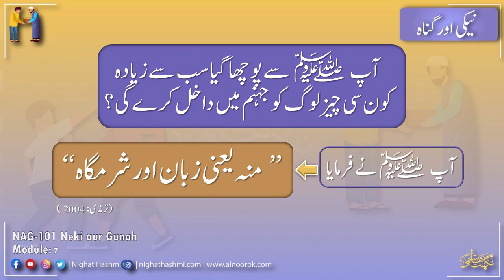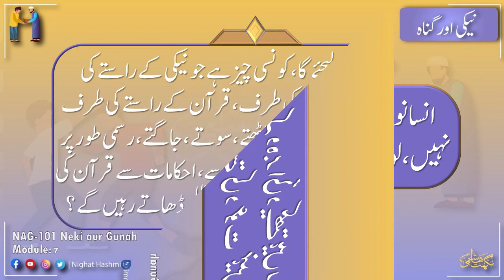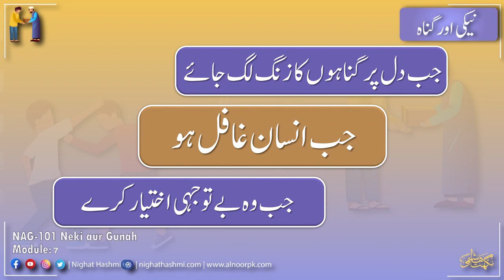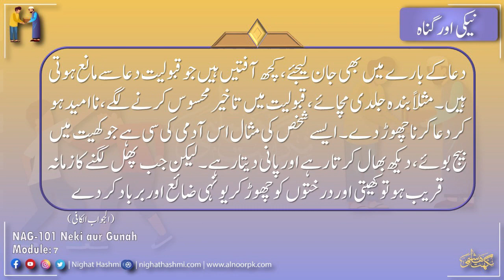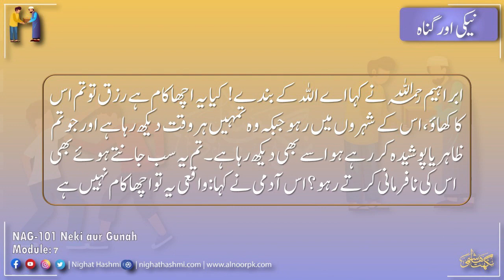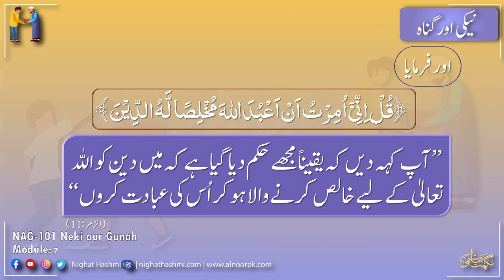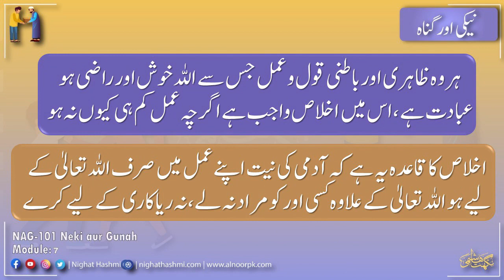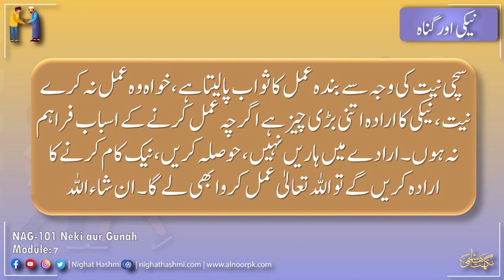NOG 101 Neki aur Gunnah Module 7 | Ustazah Nighat Hashmi